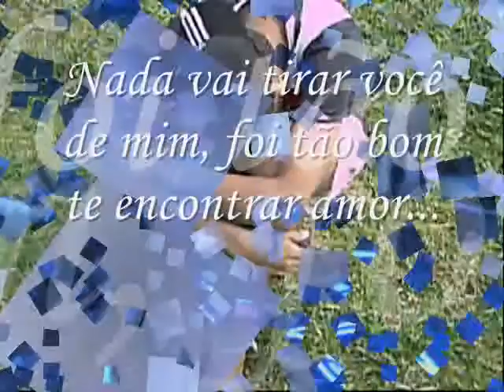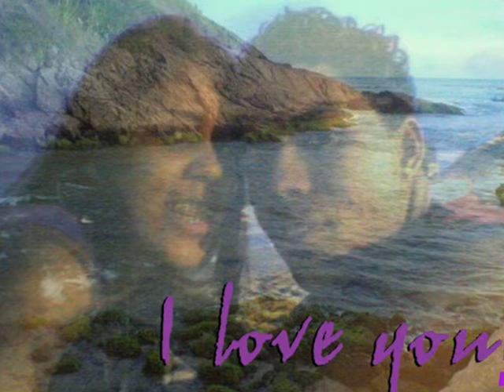Thamila Santos e Ewerthon Soares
Momentos lindos ao lado do meu grande amor...

Ewe ♥ Mila !!!
●๋• ┼૯ ลм૭ ●๋•